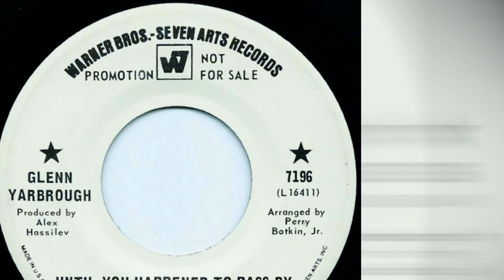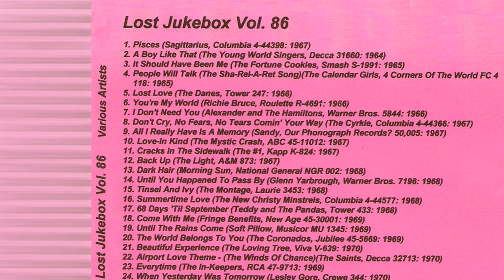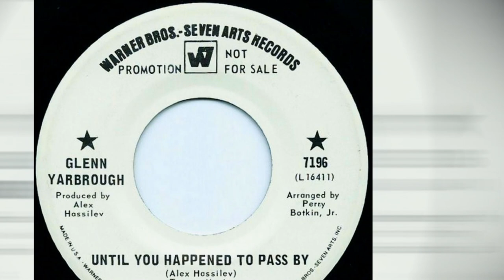Glenn Yarbrough – Until You Happened To Pass By 1967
Glenn Yarbrough – Until You Happened To Pass By / Downtown L.A.
Label: Warner Bros. - Seven Arts Records – 7196
Format: Vinyl, 7", 45 RPM, Single
Country: US
Released: 1968

Label: Not On Label – none
Series: Lost Jukebox – Vol. 086
Format:  CDr, Compilation, Unofficial Release
Country: US
Released: Unknown